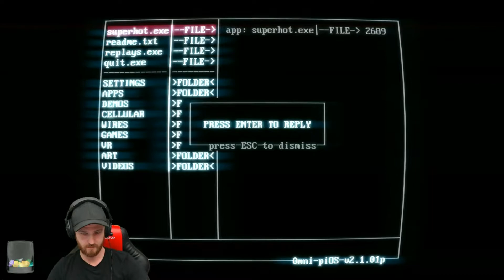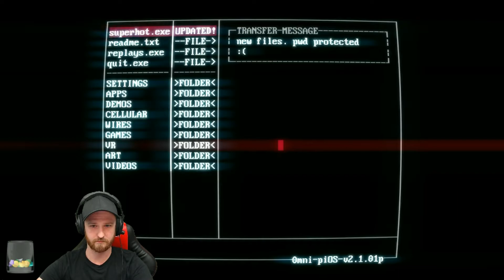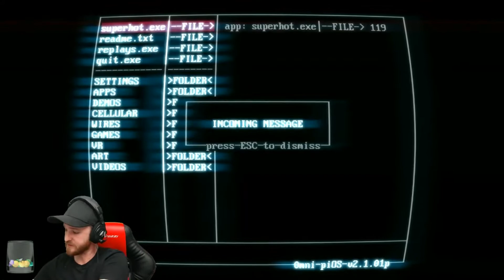Superhot Revisited Gameplay Part 2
Danger Is Sweet
☢☣New uploads 5 days a week of short, comedic gaming videos on survival (crafting, horror and otherwise) games🏹🔥⛏🛠🗡 including but not limited to 7 Days to Die, Subnautica, The Long Dark, ARK: Survival Evolved and many more to come!
I generally play pc💻🖱⌨ and PS4🎮
I love creating highly edited gaming videos to only showcase the most important/funny parts of the video but I tend to have an on going Let's Play series of a non-survival game going alongside everything. The Let's Plays are mostly unedited and relaxed than the other videos